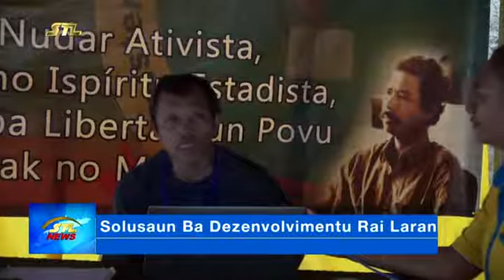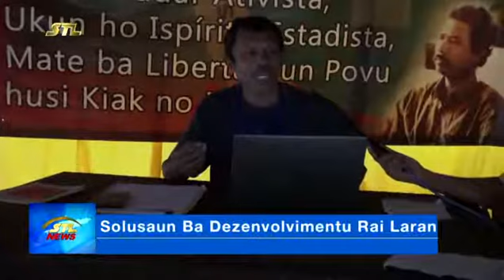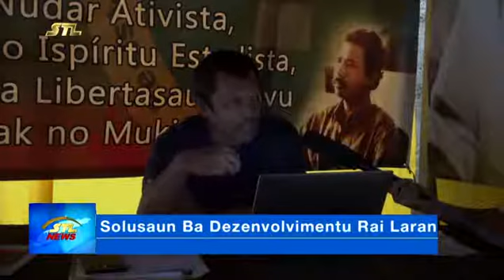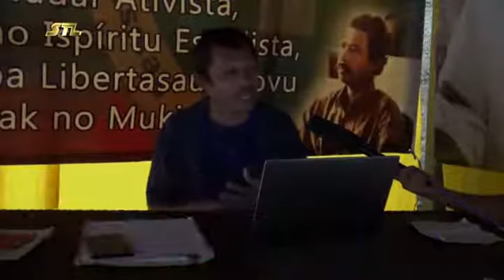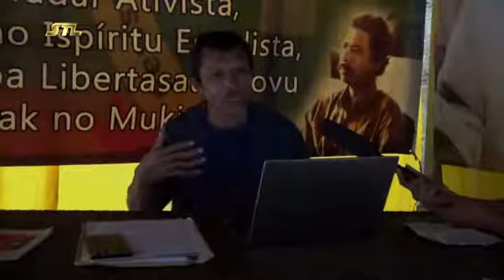Solusaun Ba Dezenvolvimentu Rai Laran (25062020)